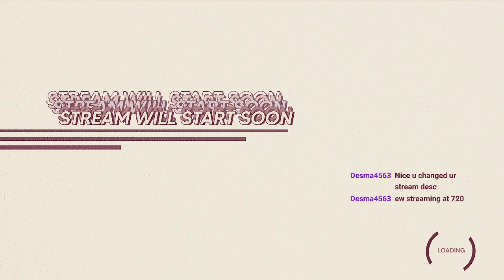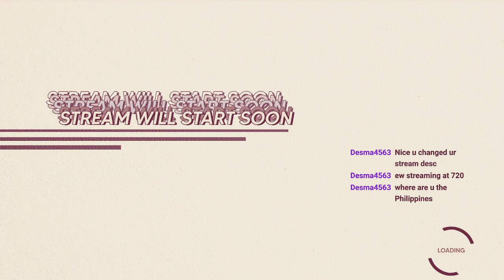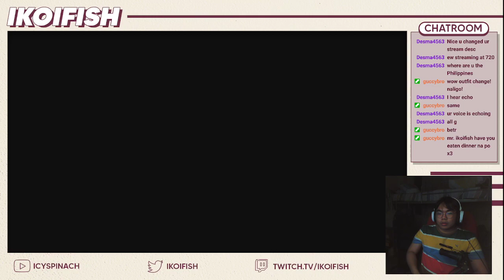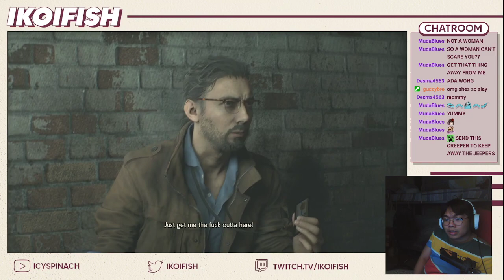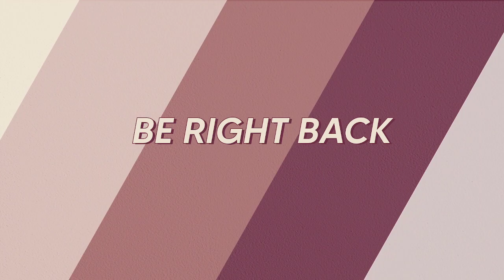Resident 2 Evil Remake First Playthrough ~ Part 2